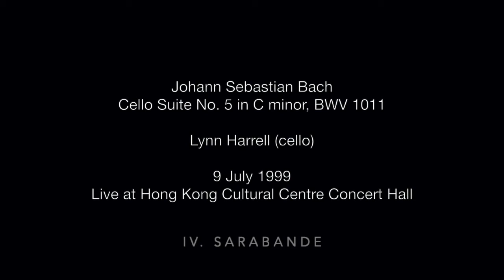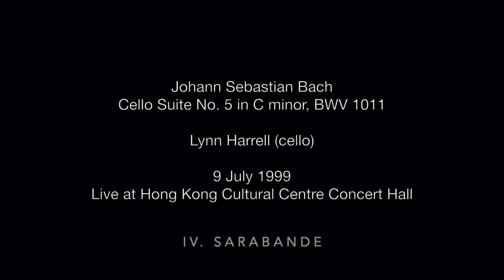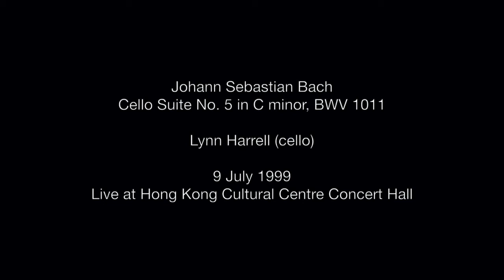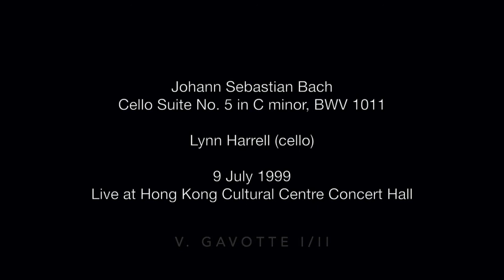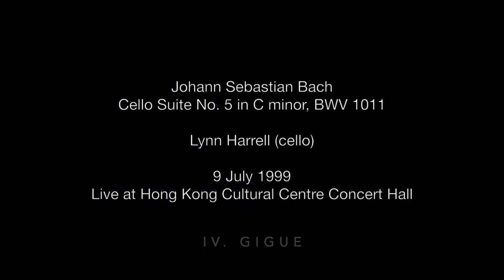Lynn Harrell plays Bach's Cello Suite No. 5 (LIVE at Hong Kong)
Cello Suite No. 5 in C minor, BWV 1011

Lynn Harrell (cello)

9 July 1999
Live at Hong Kong Cultural Centre Concert Hall

00:00 I. Prelude
06:00 II. Allemande
11:37 III. Courante
13:31 IV. Sarabande
17:11 V. Gavotte I / II
21:45 VI. Gigue